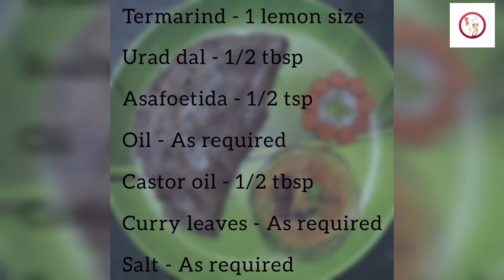ராகி ரவா தோசை with sambar | yummy 😋